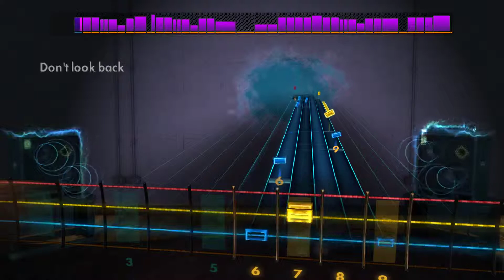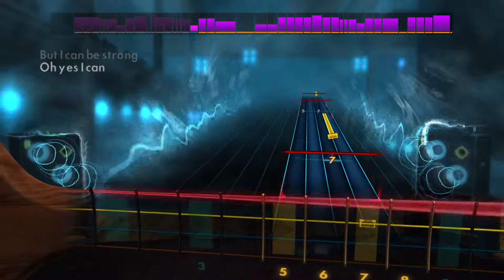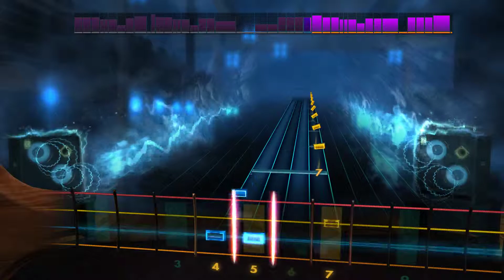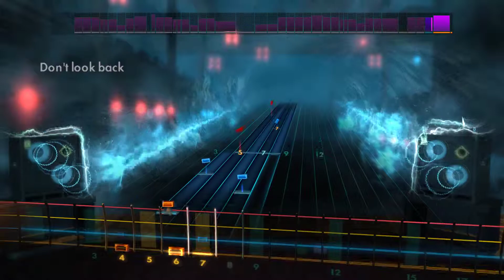Boston - Don't Look Back Rocksmith2014